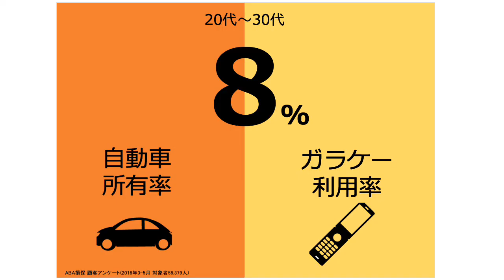【動画解説17】『プレゼン資料のデザイン図鑑』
前田鎌利『プレゼン資料のデザイン図鑑』

シリーズ累計25万部突破!
見てマネするだけで、完璧なプレゼン資料ができる!
あなたのプレゼンが劇的に変わる、実例スライド400枚!
見てマネするだけ!「一発OK」を勝ち取るノウハウ満載!

◾️孫正義社長が「一発OK」を連発。600社で採用された最強のプレゼン資料作成術が「図鑑」に。デスクに必携の完全保存版!

◾️全128のビフォー・アフターと合計400を超える実例スライドを掲載。「どこ」を「どう」すれば"最強のスライド"になるかが一目でわかる!

◾️「社内プレゼン」「社外プレゼン」の双方に対応。すべてのビジネス・プレゼンを成功させるヒントがぎっしり詰まった一冊!

◾️「スライド設定」「メッセージ」「グラフ」「ビジュアル」「アニメーション」など、わかりやすく説得力のあるスライド・テクニックを完全網羅!

◾️すべての項目を見開き完結で校正。コンパクトな横型の本だから、参考にしたいページを開きながらパソコンを操作できる!